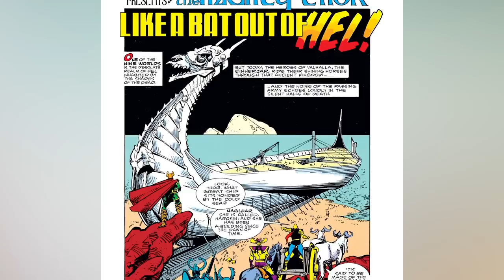The Best Loki Easter Eggs In Marvel Movies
The movies of the Marvel Cinematic Universe are deeper than you think — especially when it comes to Loki, Thor and Asgard.

The heroes (and antiheroes) of Thor's corner of the Marvel universe have the distinction of being based on real-life Norse mythology, with many old myths and legends being repurposed to fit the Marvel canon. But the references go a lot deeper than just the surface level.

Turns out, the movies of the MCU are full of references to obscure mythological stories you may not have ever even heard of. If you need a quick rundown, look no further — these are the best Loki Easter eggs in Marvel movies.

A mythic threat | 0:00
Muzzle trouble | 1:31
Thor's patricide | 2:41
A sneaky score | 3:34
The stage is set | 4:24
Frog of thunder | 5:10
Following his destiny | 6:04